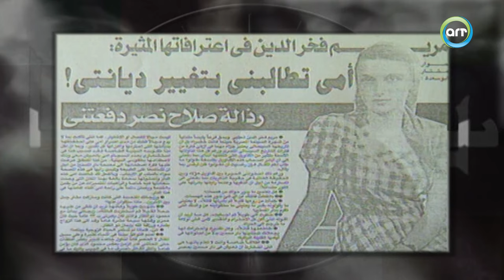ساعة صفا مع مريم فخر الدين - الجزء 6 | Saet Safa with Mariam Fakhr Eddine - Part 6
برنامج حواري قدمته الفنانة والإعلامية (صفاء أبو السعود). ويقوم البرنامج على استضافة العديد من الفنانين والفنانات واﻹعلاميين، والتحدث عن مشوار حياتهم وما قدموه طوال تلك الفترة الفنية، وما تأثروا به في حياتهم.
ــــــــــــــــــــــــــــ

مرحبًا بكم في قناة آي أر تي ، نقدم لكم عالمًا سينمائيًا مصريًا مميزًا على اليوتيوب يضم أفضل الأفلام ، المسلسلات و المسرحيات ، انضموا إلينا

لاستكشاف روائع الدراما والترفيه والكوميديا التي ألهمت وأضحكت الملايين.
ــــــــــــــــــــــــــــ
ــــــــــــــــــــــــــــ
انغمسوا في عالم الأحداث المشوقة والأحداث المليئة بالعواطف، وتذوقوا متعة السينما المصرية في أفضل حلة.
ــــــــــــــــــــــــــــ
انضموا إلينا:
ــــــــــــــــــــــــــــ
رؤيتنا:
ــــــــــــــــــــــــــــ
art-tv-network